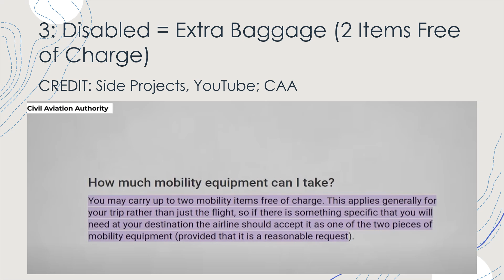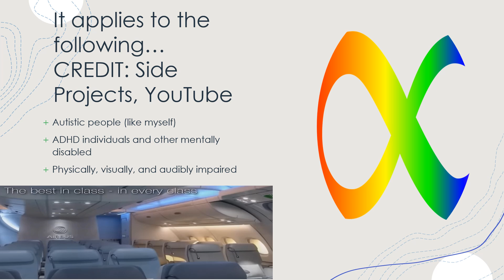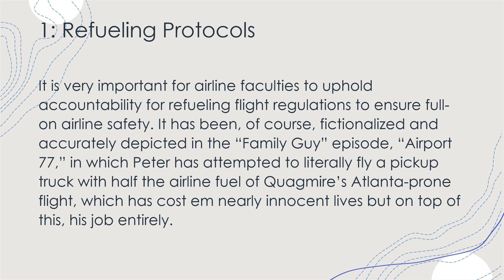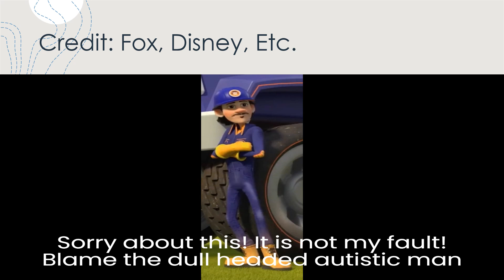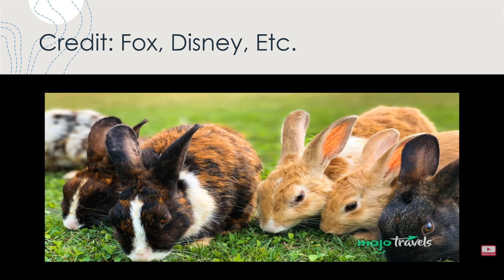Top 5 Lesser Known Facts About Airline Flights